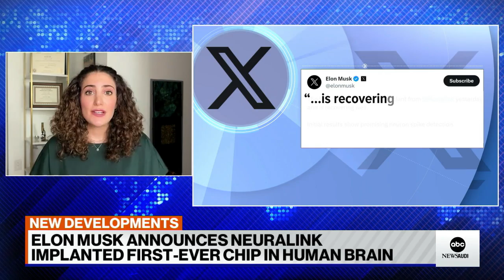How Elon Musk's Neuralink's brain implant works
Neurologist Leah Croll breaks down how the medical device works and who would benefit most.